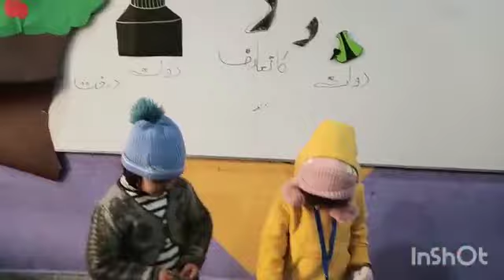"د" تعارف, سرگرمى,کہانی 🌳🌳🌳